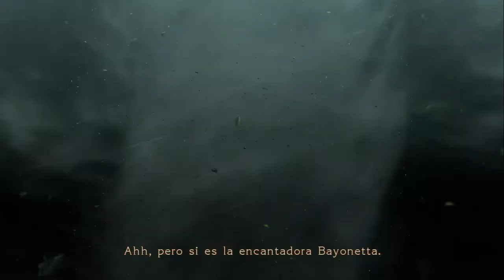Bayonetta Xbox 360 - Let's Play Español #9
Visita por favor el Blog y regalame un comentario en alguna entrada eso me ayudaría mucho
También tenemos un foro para subs y otras cosas mas registrate.
Disfrutalo tambien en
Mixer
Reglas del canal:
1- El troll y las faltas de respeto hacia mi y otros esta prohibido en el canal cualquier falta de respeto generara bloqueo al canal automáticamente.

2- Puedes comentar lo que gustes siempre y cuando se siga la regla 1 y sin spoilers de los juegos para que así se disfruten mas.

3- No soy el mejor jugador ni tampoco cazador de logros ni busco serlo la idea de mis vídeos es que pasemos todos juntos un buen rato por lo cual juego a mi propio ritmo asi como a ti no te gustaría que te digan como jugar a mi tampoco pero no confundir con dar consejos un consejo bien dado siempre se agradece y servirá.

4-Usa una buena ortografía demuestra tu madures y se te tomara enserio aquí y en cualquier canal de Youtube.

5-Si por algún motivo mi canal o yo no te agradamos simplemente no lo sigas y desuscribete en youtube somos varios y cientos de Youtubers alguno de ellos sera el canal que busques.

6 - Si tienes dudas de mi canal mas abajo están las mas comunes.

7 - La sección de tecnología esta enfocada en vídeos sencillos a personas sencillas y eso no lo pienso cambiar por un buen rato al igual que las demás secciones como juguetes etc..

8 - Por favor no hagas SPAM en el directo o vídeos ya que serán borrados.

Que teléfono uso ?